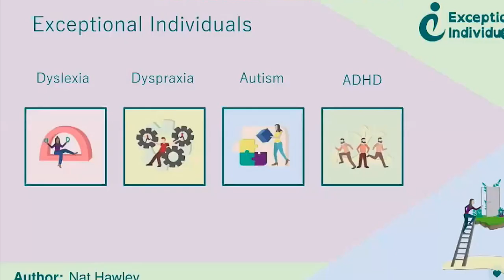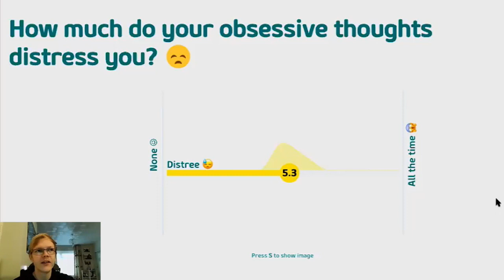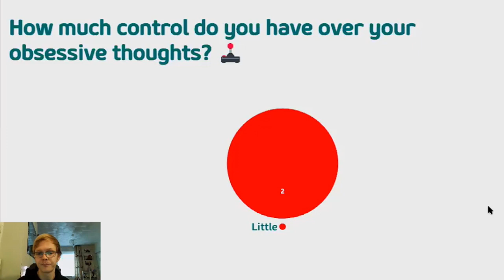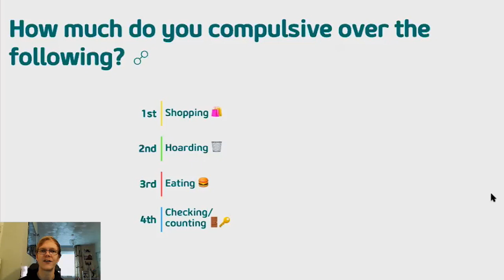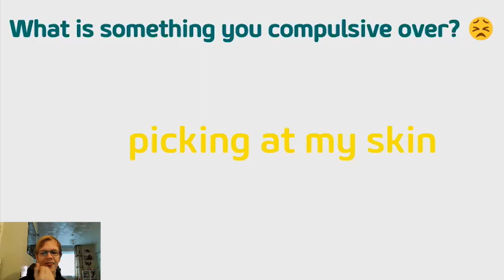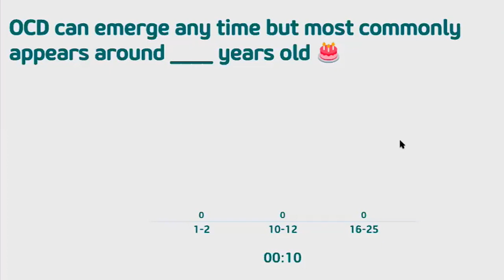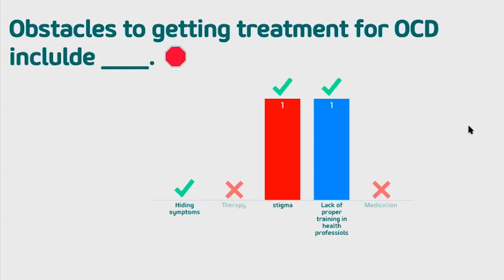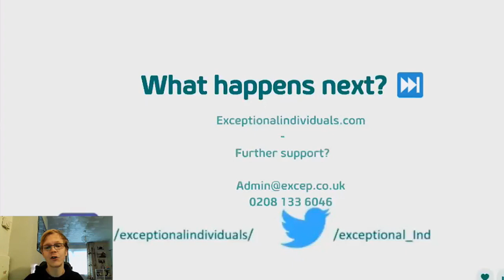Do I have OCD? | Obsessive Compulsive Disorder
Do I have OCD ? Join Exceptional Individuals and see if your recurring thoughts and repetitive behaviour difficulties could be signs of OCD!

Do I Have OCD...? [Interactive Webinar]

Do I Have OCD? Join Exceptional Individuals' OCDwebinar. See if your recurring thoughts and repetitive behaviour could be signs and symptoms of this prevalent but regularly mistaken mental health condition.

Adults with undiagnosed Obsessive-Compulsive Disorder (OCD) often don't understand that their educational and work challenges derive from a condition largely beyond their control.

Obsessive-compulsive disorder (OCD) can be diagnosed at any age by a trained doctor or specialist. These experts use a variety of inspection tools.

Do you think you have OCD? Take your learnings from this O.C.D characteristics webinar as a starting point of a conversation with your doctor.

This group webinar intends to learn if you show traits similar to those of Obsessive-compulsive disorder (OCD) This webinar is not meant to diagnose. Only a qualified professional can make a diagnosis.

Chapters

Main Presentation

00:00 - Introduction
01:24 - About Exceptional Individuals/Who We Are
02:27 - The spikey profile
03:41 - Do I Have OCD...?/What are obsessions?
04:00 - What do you spend the most time obsessing on?
05:00 - What do your obsessive thoughts interfere with the most?
06:25 - How much do your obsessive thoughts distress you?
08:19 - How do you try to resist your obsessions?
12:43 - How much control do you have over your obsessive thoughts?
14:32 - What are Compulsions?
16:49 - How much time do you spend performing compulsive behaviours a day?
19:46 - How much do you have compulsions over the following?
23:36 - How anxious would you feel if you were prevented from performing your compulsive behaviours?
24:55 - What is something you are compulsive over?
27:39 - How do you manage compulsive behaviours?
29:33 - How Exceptional Individuals support you
31:03 - Workplace Needs Assessments

OCD Quiz

32:10 - Question 1 of 4
34:15 - Question 2 of 4
35:51 - Question 3 of 4
37:56 - Question 4 of 4
42:39 - Quiz Results

After Quiz

42:54 - Any questions?
45:50 - Feedback
47:15 - What Happens Next?

Date And Time recorded:
Thu, 3 December 2020

12pm – 1pm GMT

Location
Online Event

Exceptional Individuals is a social enterprise that partners dyslexic and neurodiverse job seekers with employers in London. We give candidates CV, interview and long term workplace support. Each candidate is different in their interests and abilities, so we use our network and work hard to find jobs to suit everyone, aiming for a more diverse and inclusive workforce.